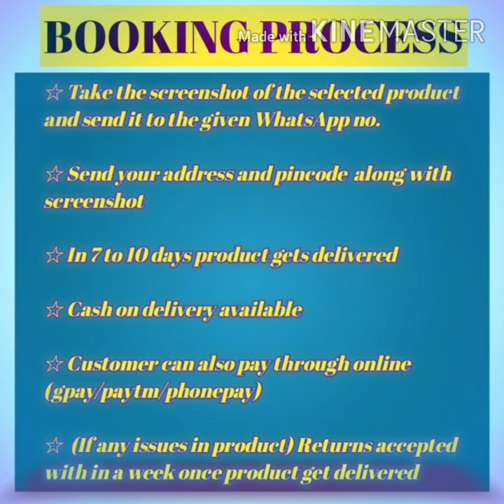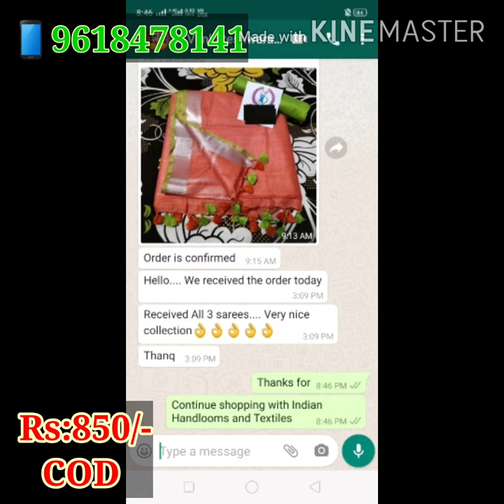DeliversToAllpincodes/FreeDoorDeliveryIndia/CashOnDelivery/immediateRefundOnReturns/Indian_Handlooms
Delivery available for all pincodes
Free door delivery all over india
Cash on delivery available
Gpay,phonepay,paytm available
Immediate refunds on return
Returns accepted within a week once product delivered